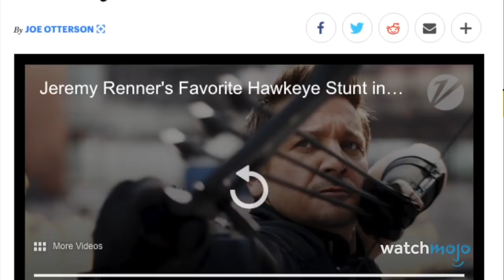Top 10 DETTAGLI in AVENGERS ENDGAME che vi sono SFUGGITI!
Continua la settimana cinefumettosa! Un film che bisognerebbe riguardare almeno dieci volte per beccare tutte le citazioni! Un duro lavoro, ma qualcuno dovrà pur farlo, no? =)